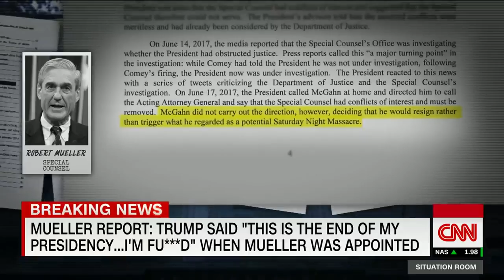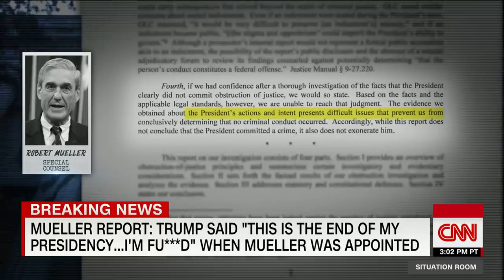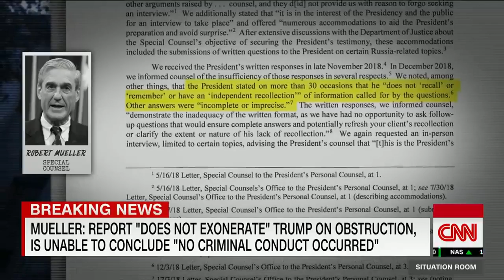The key takeaways in Mueller report